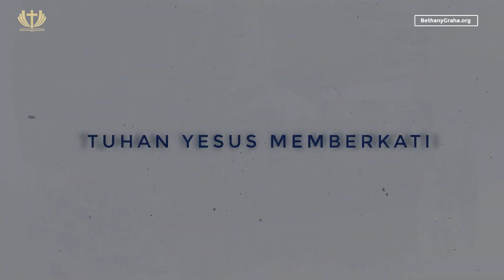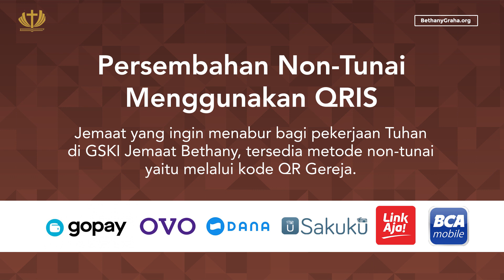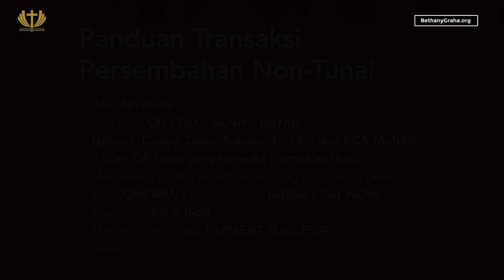Masih AdaTuhan - Pdt. Edwin Montolalu - Jangan Gelisah Hatimu